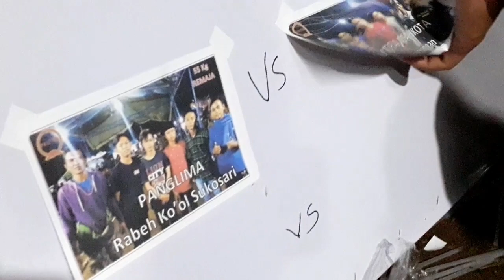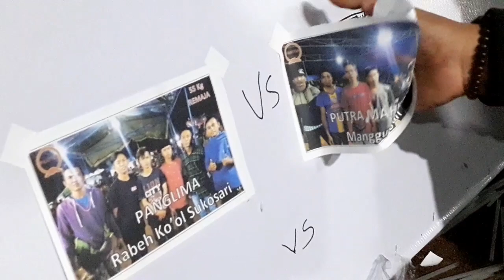2kali pertandingan kelas remaja 55 kg putaran ke2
dk vidio kali ini masih tentang tarek tambang di kr anom yang sudah putaran ke2 untuk remaja 55kg dan untuk umum masih lanjut pendaftaran ok selamat menyaksikan